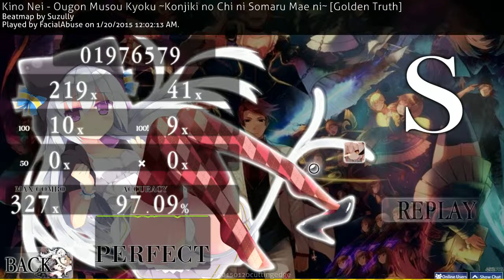Kino Nei - Ougon Musou Kyoku ~Konjiki no Chi ni Somaru Mae ni~ [Golden Truth] +HD